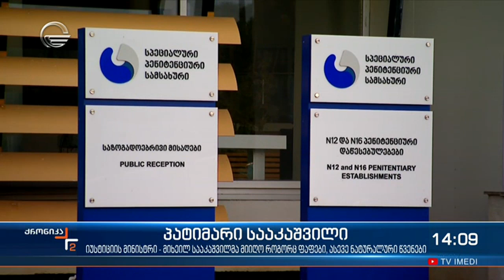ქრონიკა 14:00 საათზე - 6 ნოემბერი, 2021 წელი